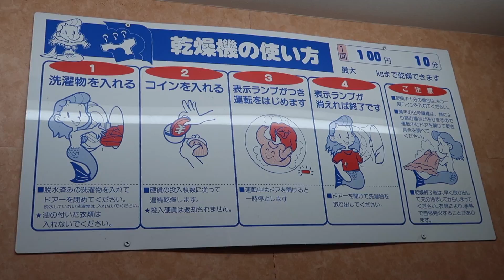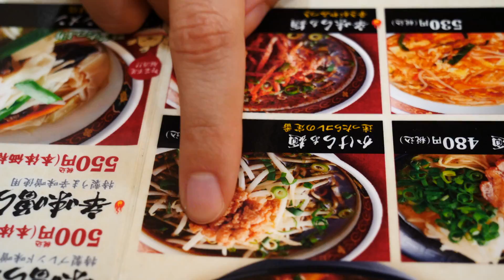¿Cómo es la Vida en Tokio? | Nuestra Rutina Diaria en Japón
¿Cómo es la Vida en Tokio? Durante nuestro gran viaje a Japón el año pasado, pasamos un mes entero "viviendo en Tokio". Esta solamente fue una estadía temporaria, pero de todas maneras queríamos compartir con ustedes nuestra rutina diaria para darles una pequeña idea de como sería vivir en Tokio.

Nosostros alquilamos un apartamento en una zona residencial cerca de la estación Okubo. En este video los vamos a llevar a conocer nuestro barrio; les vamos a mostrar nuestro supermercado, la lavandería, el restaurante donde comíamos ramen por $2.50, las calles, el parque donde salíamos a caminar todas las noches - en fin, nuestra rutina diaria en Japón.

Esperamos que encuentren este video interesante, y si tienen más preguntas sobre la vida en Tokio y nuestras experiencias durante nuestra corta estadía, dejennos un comentario.

TITLE

¡Hola! Somos Samuel y Audrey, una pareja de vloggers y viajeros de Canadá. En este canal de viajes compartimos nuestros vlogs de viajes y comida mientras recorremos el mundo. Nuestro viaje más reciente fue a Japón donde pasamos 2 meses viajando por el país y visitando lugares como: Osaka, Tokio, Kioto, Nara, Nikko, Takayama, Yokohama, Odaiba y Takao. Durante nuestra estadía visitamos una mezcla de ciudades y pueblitos, disfrutamos de la comida callejera japonesa, y nos alojamos en lugares únicos que ahora vamos a compartir con ustedes en este canal. Nuestro viaje a Japón fue inolvidable y hasta ahora es uno de nuestros paises favoritos que hemos llegado a conocer. Si quieren ver más videos de Japón en un futuro, dejennos saber en los comentarios que lugares y experiencias les gustaría ver en este canal de viajes. ¡Hasta la próxima!